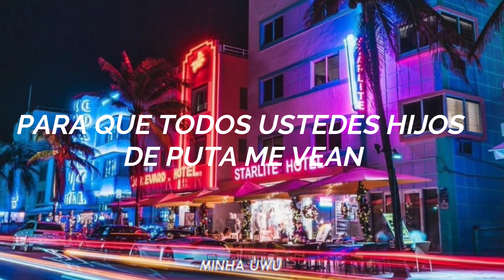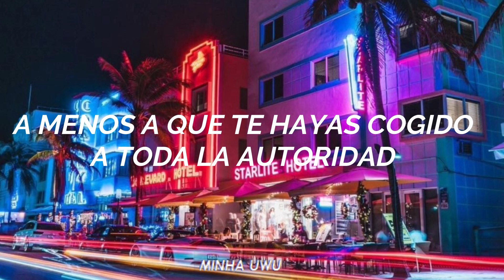Show and tell // MELANIE MARTINEZ (Traducida al español)